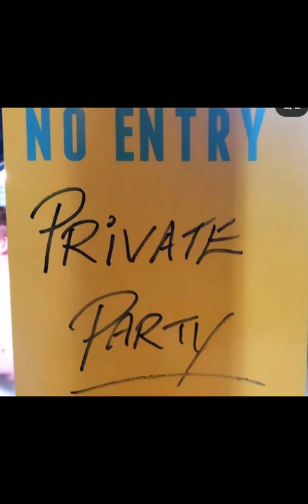Celebrities break COVID rules in London 2020 and 2021. Conor Gilsenan, Niall Horan, Conor O'Donohoe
The same group of celebs, Conor Gilsenan, Niall Horan, Conor O'Donohoe, Roman Kemp, and Lewis Capaldi, were caught having illegal parties. The parties were held at private properties in London in 2020 and 2021.